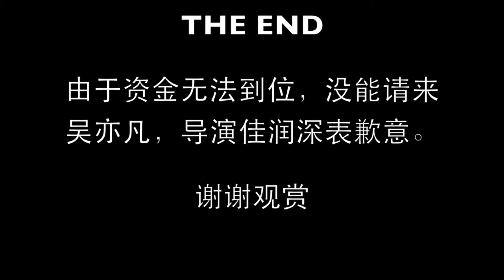老婆大人当模特第一部，Osmo mobile+iPhone7plus